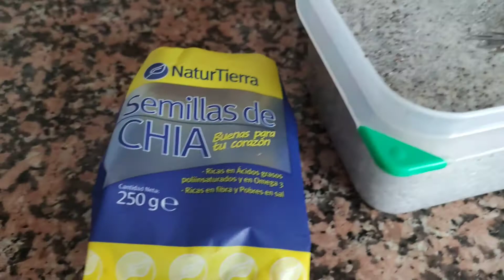PUDIN CHIA 🙌 POSTRE CETOGENICO 100% . Super fácil y rápido. NO LO PIERDAS ♥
Un receta muy fácil , solo semillas de chía y bebida de coco , almendras , soja o simplemente leche si no haces keto ni eres intolerante .